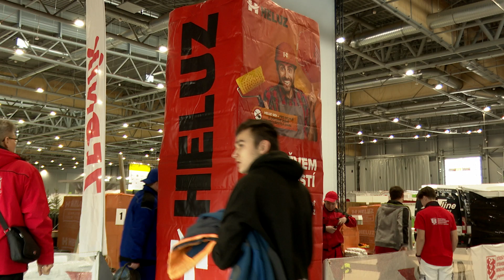Regionální zednická soutěž – Brno 2023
Ve dnech 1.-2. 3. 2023 proběhla na brněnském výstavišti Soutěž odborných dovedností oboru vzdělání zedník. Tato soutěž pořádaná Střední školou stavebních řemesel Brno – Bosonohy spolu s firmou HELUZ byla vlastně i jedním z regionálních kol zednických soutěží pořádaných firmou po celé ČR. Vítězové jednotlivých regionálních kol postupují na největší republikovou soutěž pořádanou pro zednické obory, kde je HELUZ jeden z hlavních partnerů soutěže. Ta se tradičně koná pod názvem SKILL 2023 v září ve Vysokém Mýtě.

Letošním vítězem se stalo družstvo SŠP Kyjov reprezentované Markem Pokorným a Lukášem Šedivým. Na druhém místě se umístilo družstvo SPŠS akademika Bechyně z Havlíčkova Brodu a třetí byli zástupci MŠS Letovice.